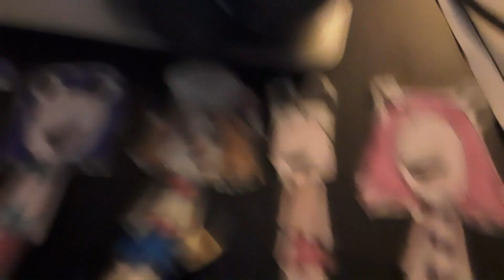Sesame And Friends Pilot Part 7 (2021)